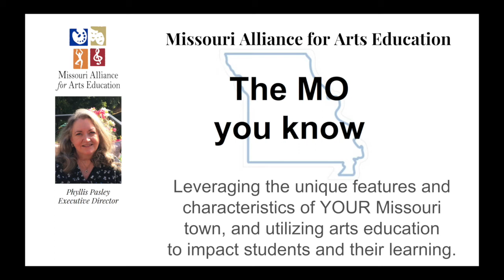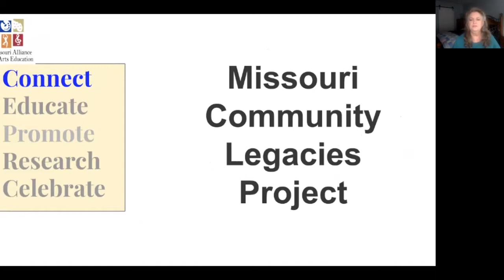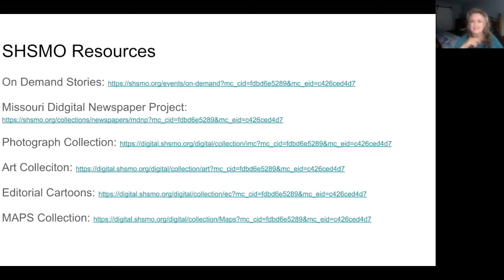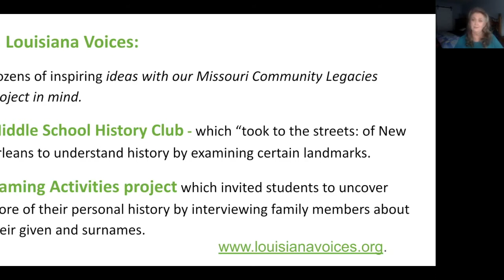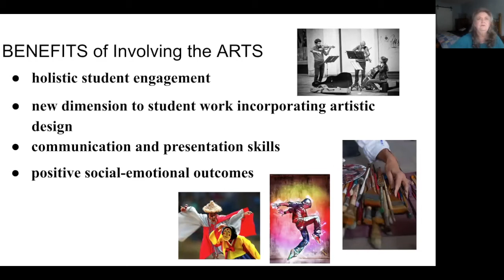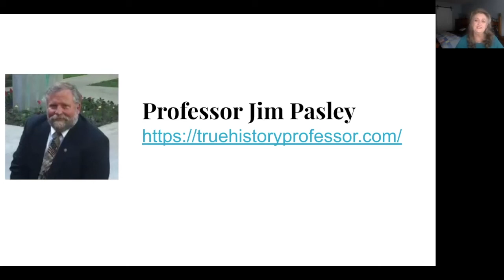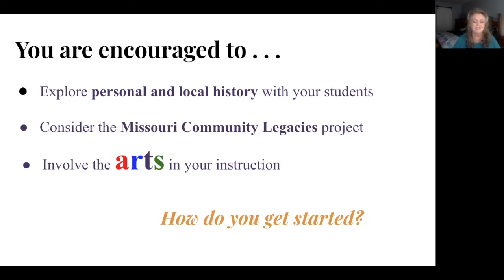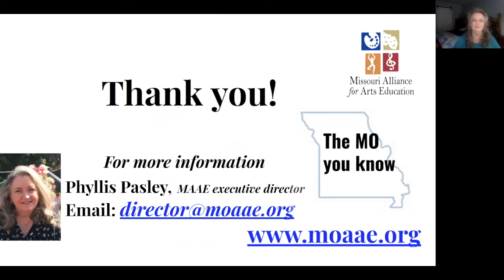GAM The MO YOU KNOW 9 2020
Video prepared for the Fall 2020 GAM conference. Presentation discusses 1) Missouri Legacies, 2) Place-Based Education, 3) Arts Integration and 4) research strategies.

 including information about the